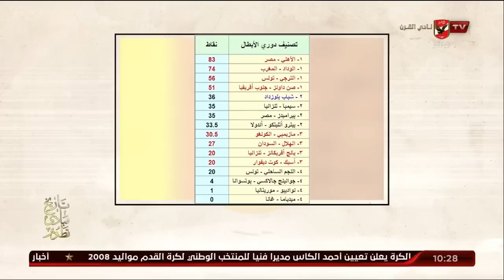+الحلقة الكاملة | ملك وكتابة مع عدلي القيعي وإبراهيم المنيسي | 2-10-2023